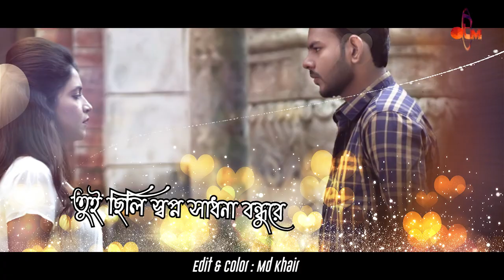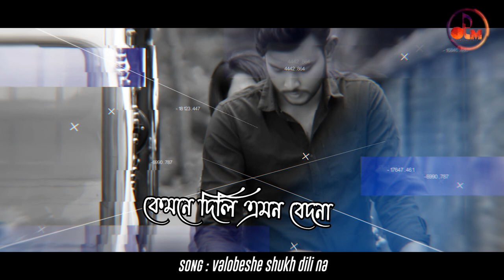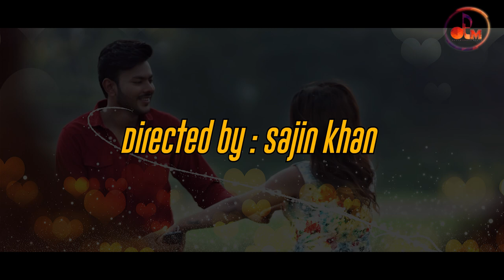valobeshe shukh dili na lyrical-ভালোবেসে সুখ দিলি না | Sk Sanu |Durjoy | Official Music Video 2020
Presenting a brand new Music Video " valobashe shukh dili na lyrical", This song singing by "Sk Sanu", Lyric by "Ariful Islam Mamun", Tune: Sk Sanu & Music by Real Ashique . Directed by " Sajin khan"  Starring Shafayat Durjoy,  Nusrat jahan, Apurbo & jahangir Alam

Song: valobeshe shukh dili na | ভালোবেসে সুখ দিলি না
Singer: Sk Sanu
Lyrics:  Ariful Islam Mamun
Tune: Sk Sanu
Album: Valobashe Shukh dili na
Label: Dream Touch Media (DTM)
Produced By Mahmudul Hasan Sayem
Release Date: 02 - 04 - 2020

Cast: Shafayat Durjoy,  Nusrat jahan, Apurbo & jahangir Alam
Dop: Sani khan
Edit & Color :  Md.khair
A.D  : Rahman Rahul
Story  : Anik Biswas
Director: Sajin khan
Production: Bono kokil Film's
Produced and Distributed by Dream Touch Media (DTM).

Also Available:
Gp Music:
BL Vibe:
Robi Splash:
BanglaFlix:
Robi Screen:

Grameenphone: Type: WT space Send to 24000.
Robi: Type: GET space  Send to 8466.
Airtel: Type: CT space  Send to 3123.
Teletalk: TT space  Send to 5000.
Banglalink: Type: down Send to 2222.